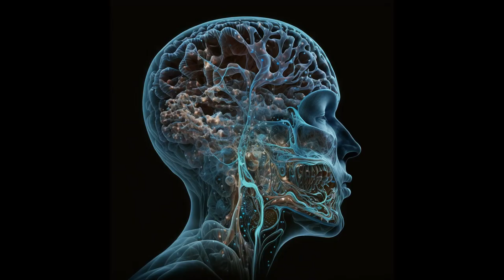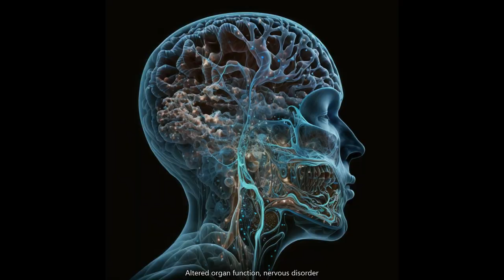Ulver - Machine Guns and Peacock Feathers, but Midjourney AI Did the Visuals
Every time I think I'm done, IT PULLS ME BACK IN!

Altered organ function, computers, democracy, and nervous disorder.

Great art will be destroyed.

Eerily apropos considering the controversy surrounding AI content at this point.

Once I got into this album, Ulver's "Flowers of Evil," I knew I had to test this one out.  The diversity of images!  The freaky stuff!  The beautiful, somewhat eroticized mythological men!  The "Alice in Wonderland" like garden where the tree resembles a nuclear mushroom cloud.

And the literal electric sheep.
I kept it in because it's cyberpunk in its own way.  Not the flashy neon way, but a grimy underground sort of way.  Some madman in a sleazy run-down apartment trying to invent an electric sheep by plugging it into old junk electronics he's scavenged.